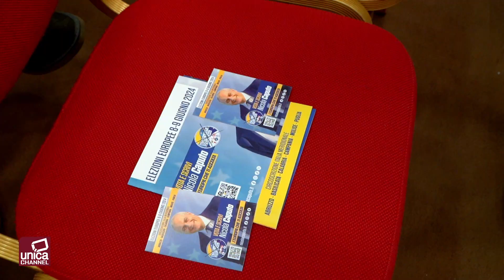Nicola Caputo Europee 2024, Lista Stati Uniti D'Europa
Nicola Caputo ha presentato la sua candidatura alle prossime Elezioni Europee nella lista Stati Uniti D'Europa, si vota 8 e 9 giugno 2024